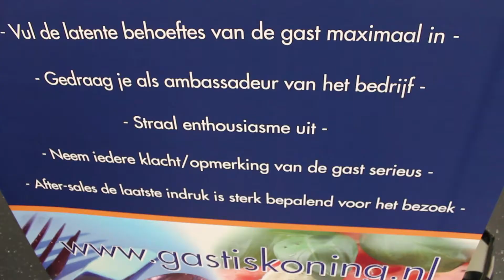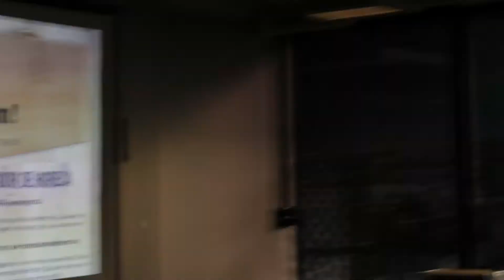Kansen voor horeca na Prinsjesdag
De Miljoenennota is onlangs gepresenteerd en altijd rijst dan de vraag; wat kan ik als horeca ondernemer met de resultaten daaruit? Waar liggen op dit moment in Nederland de kansen als je een horecabedrijf hebt? Vier experts op gebied van horeca spraken voor een gezelschap ondernemers hun visie uit op deze kansen. De sprekers waren: Chris Dijkstra (belastingadviseur), Dirk Mulder (ING), Frank Heijneman (Gast is Koning) en Wim Stroes (Bidvest Deli XL).